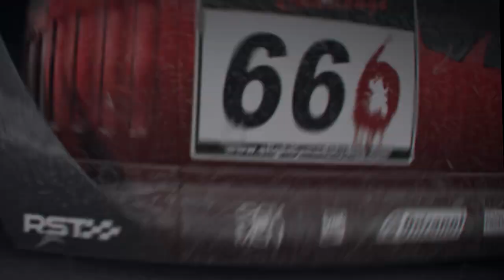Project CARS - PS4/XB1/PC/Wii U - Scary Nightime Racing (Halloween Trailer)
To celebrate the Halloween season, enjoy a thrilling ride in a dark and scary atmosphere of night racing. The Halloween trailer exemplifies Slightly Mad Studios’ approach that everything they put into Project CARS not only has to look absolutely stunning but must add additional gameplay.

Project CARS will be coming on Xbox One, PlayStation®4 and PC on March 20th 2015 in Europe and Australasia, later on in 2015 on Wii U.